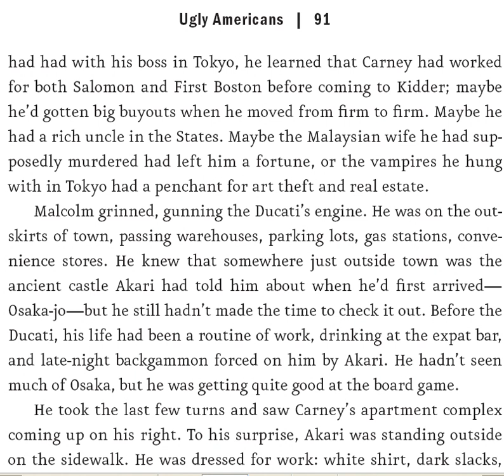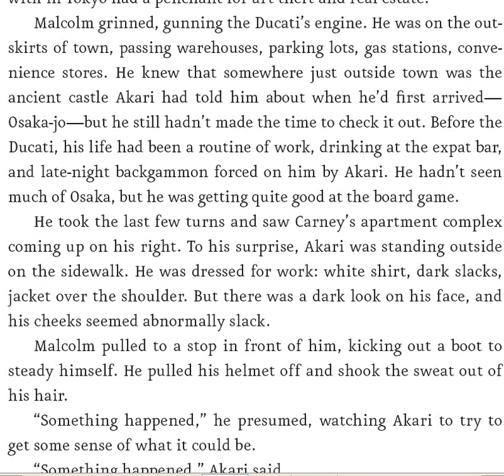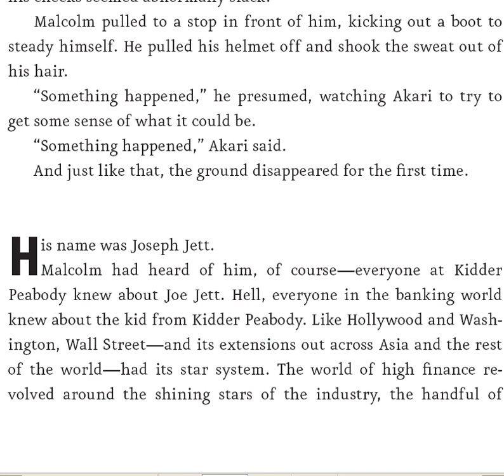нам Skype даёт живительную связь